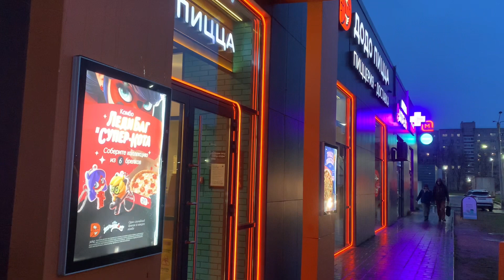Aaj tufaan aa gaya 😱 || Bal bal bach gai || Run 2 KM😂